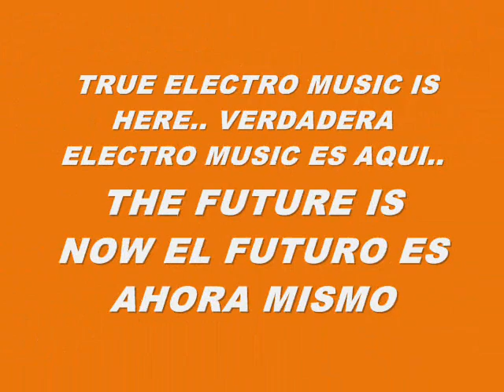CYBER MUSIC 6882-SUPER WEIGHT-PRODUCED IN MY PLAY 2 MARVOK345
PRODUCED IN 2014 IN MY PLAYSTATION 2 BY MYSELF MARVOK MARGINAL DEL VOKAL SEARCH ON GOOGLE marvok345 LE LÉGITIME THE UNDERGROUND IS
marvok4000.../marvok5000.../marvok6000..­./whitemusicmarvok...
/cybermusicmarvok...